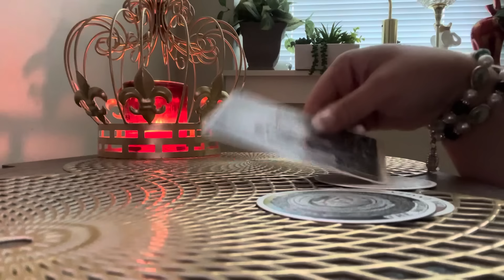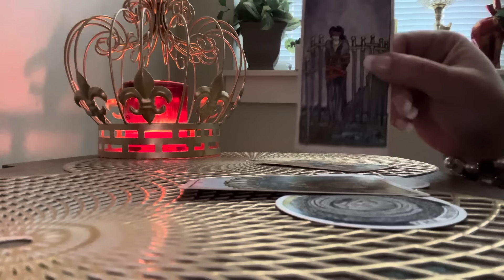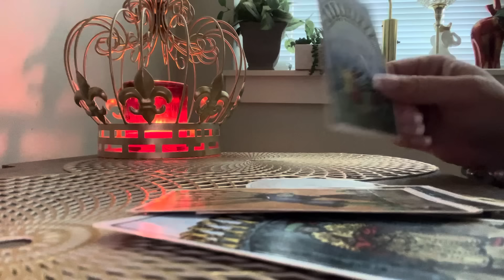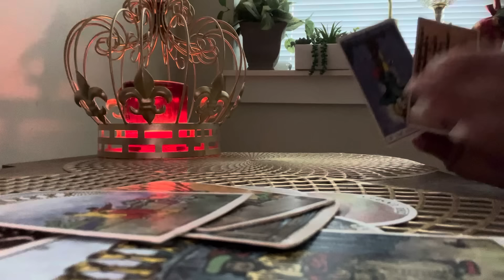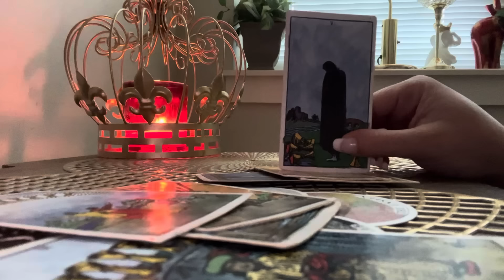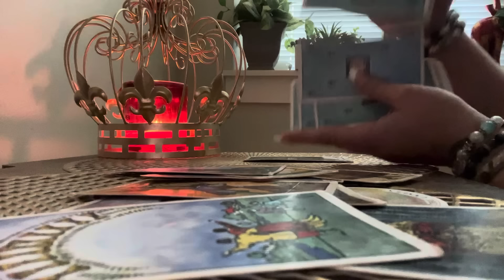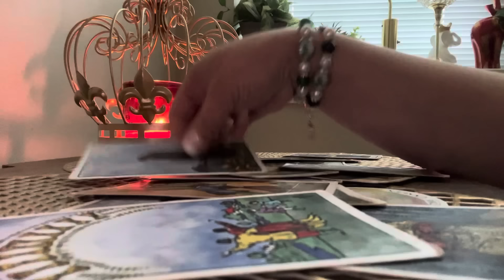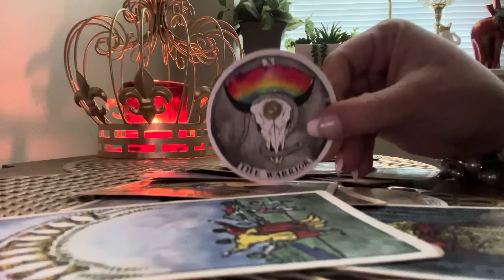⚜️👑TAURUS-YOU HAVE THEM RE-EVALUATING THEIR OWN ACTIONS AND BEHAVIORS